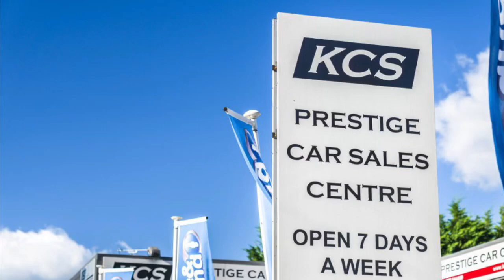VOLKSWAGEN BEETLE - KCS OF SURREY